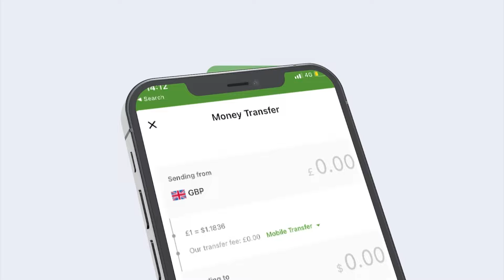Hadaad Murantaan Wad Fashilmaysaan, Ee Waa In" Madaxwayne Hore Daahir Yaale